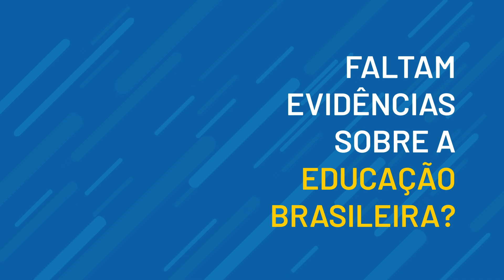Faltam evidências sobre a educação brasileira?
Os desafios educacionais brasileiros não são facilmente enfrentados porque não temos evidências suficientes para traçar estratégias e políticas públicas? Ou seria o problema do baixo gasto público com educação? Nosso economista-chefe, Ricardo Paes de Barros, responde todas essas perguntas. Confira.